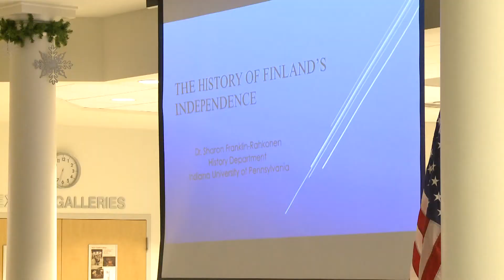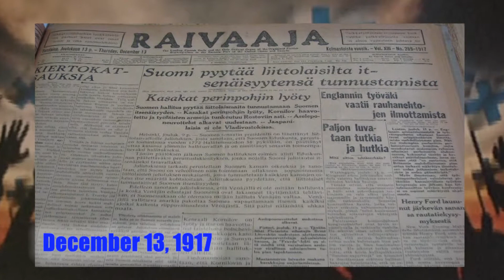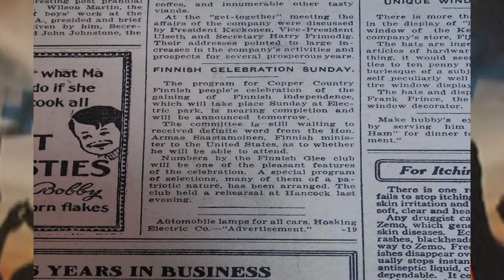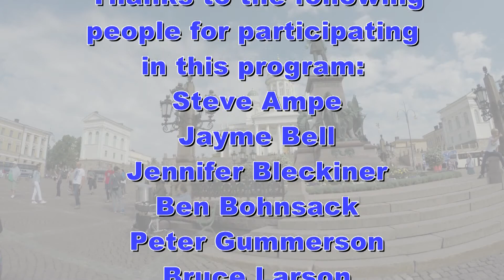The Finnish Centennial: A Celebration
TV6 & FOX UP takes a look back at celebrations of Finland's 100th anniversary of independence.